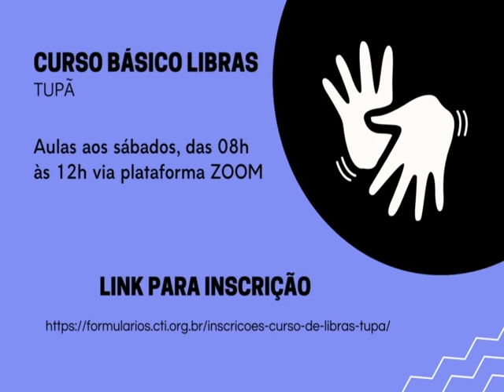TV Câmara Informa 01/09/2022 - Bloco 2